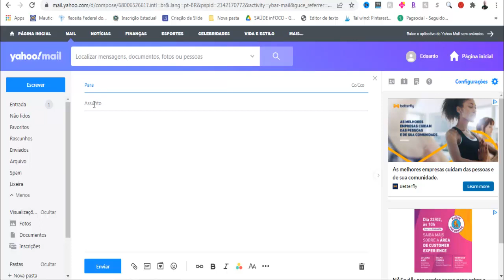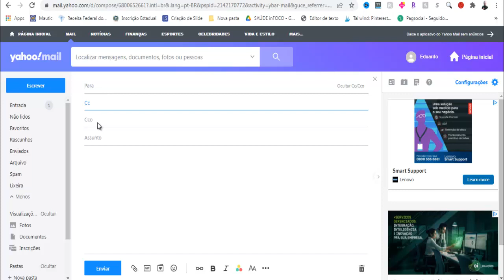Como Enviar um E-mail no Yahoo?【Passo a Passo】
Nesse Vídeo, Você Vai Aprender a Enviar um E-mail no Yahoo 😉.

APROVEITE QUE VOCÊ ESTÁ AQUI PARA APRENDER COMO ENVIAR UM E-MAIL NO YAHOO  [NÃO SAIA SEM SEU PRESENTE]

Nesse vídeo você vai aprender o Passo-a-Passo Simples e Objetivo de Como Enviar um E-mail no Yahoo.

Isso Ajudará Bastante o Canal, fazendo o Youtube exibir para outras pessoas que também estiverem buscando Como Enviar um E-mail no Yahoo ! Você estará Ajudando Muita Gente por conseguirem Aplicar a Solução Passo-a-Passo …

ESSE VÍDEO TAMBÉM PODE AJUDAR A :

# email yahoo
# como enviar um email no yahoo

Bom … Quero Finalizar esse Vídeo agradecendo pela sua visita e pela Visualização, Curtida e Comentário no Vídeo, bem como Sua inscrição no Canal! Isso mostra sua Gratidão pelo Passo-a-Passo que consegui aplicar vendo o Tutorial Como Enviar um E-mail no Yahoo .

↪ Este vídeo é sobre :
como cria um email no yahoo pelo celular,
como usar e-mail yahoo,
como criar um email,
fazer email yahoo,
UCneNES3t5Zw4Gn7nwk61LlQ